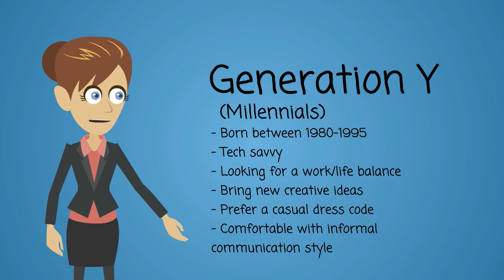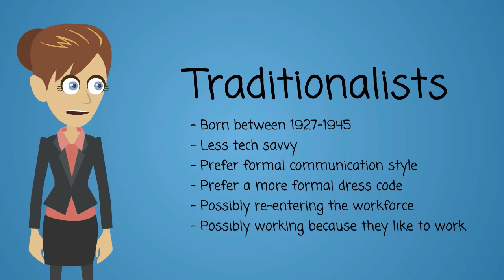Diversity in the Workplace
Our modern workforce consists of individuals from five generations.  This video discusses some of the differences between each group and the importance of a diversity and inclusion initiative in the workplace.